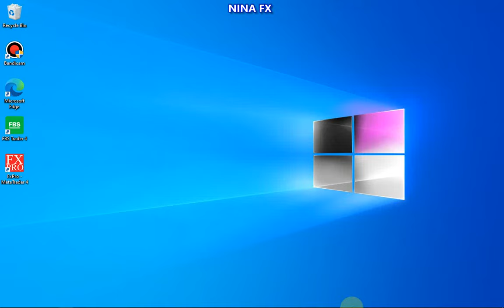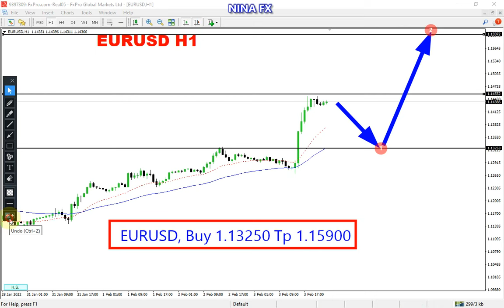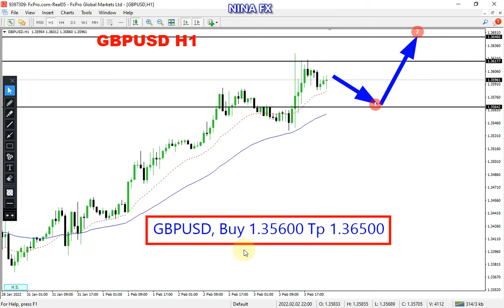EURUSD and GBP USD Daily Analysis for February 4, 2022 by Nina Fx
EURUSD and GBPUSD techncial analysis on H1 chart, today.